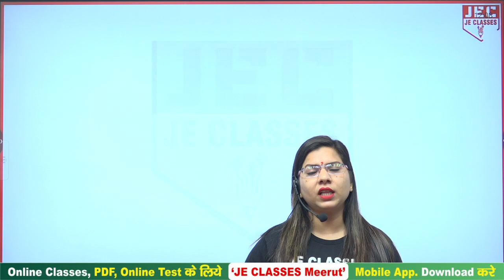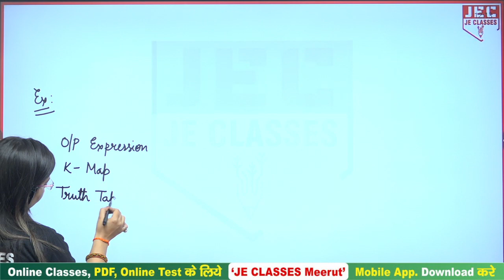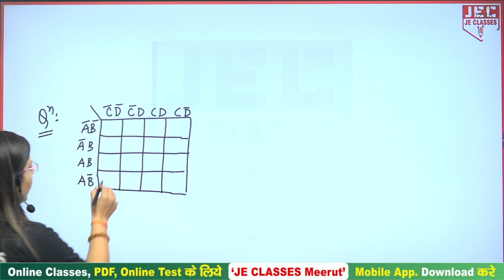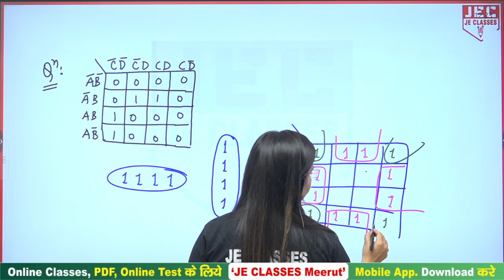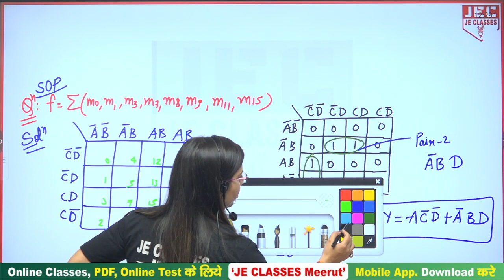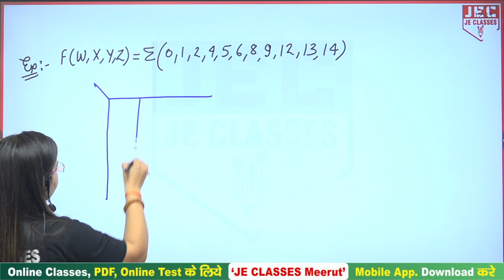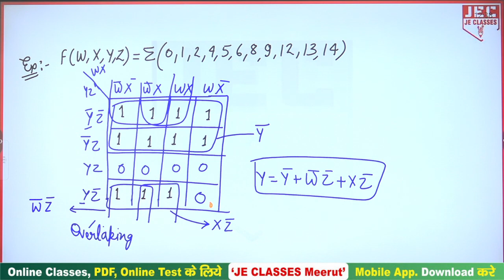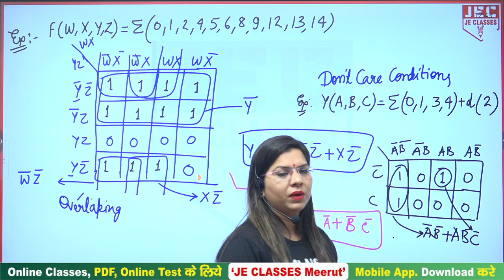#06 SBTE Bihar Polytechnic Third 3rd Semester Digital Electronic | JE CLASSES Meerut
इस वीडियो में डिप्लोमा/पॉलिटेक्निक के 3rd सेमेस्टर में Digital Electronics  Subject Subject कराया गया हैआप सभी इस क्लास को देखे एवं अपने सभी मित्रो को ज्यादा से ज्यादा शेयर करे जिससे अपने सभी डिप्लोमा/पॉलिटेक्निक साथियो को जानकारी मिल सके और सभी इस Classes का लाभ ले सके |
xxxxxxxxxxxxxxxxxxxxxxxxxxxxxxxxxxxxxxxxxxxxxxxxxxxxxxxxxxxxxxxxxxxxxxxxxxxxxxxxxxxxxxxxxxxx

xxxxxxxxxxxxxxxxxxxxxxxxxxxxxxxxxxxxxxxxxxxxxxxxxxxxxxxxxxxxxxxxxxxxxxxxxxxxxxxxxxxxxxxxxxx

Support's-

xxxxxxxxxxxxxxxxxxxxxxxxxxxxxxxxxxxxxxxxxxxxxxxxxxxxxxxxxxxxxxxxxxxxxxxxxxxxxxxxxxxxxxxxxx
Digital_Electronic SBTE_Polytechnic _pdf,